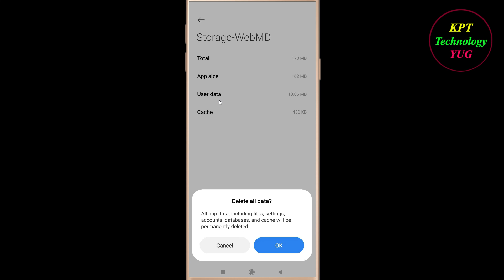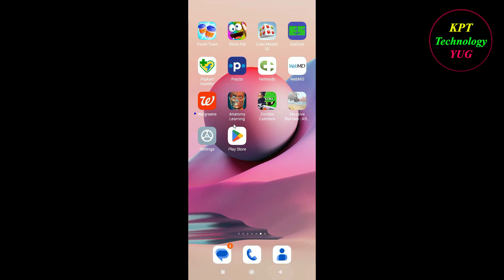How to Fix WebMD Oops - Something Went Wrong Error in Android & Ios - Please Try Again Later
Let's Fix WebMDApp  Oops - Something Went Wrong Error in Android & Ios - Please Try Again Later just follow some basic steps to fix this issue.